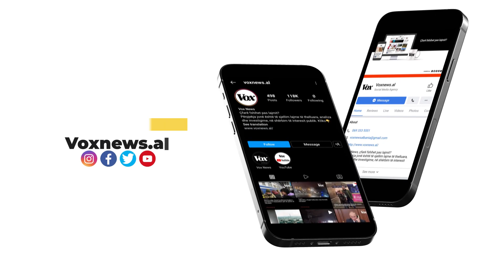Berisha e pranon: Më kanë njoftuar non-grata për Britaninë, më akuzojnë korrupsion me Damir Fazlliç